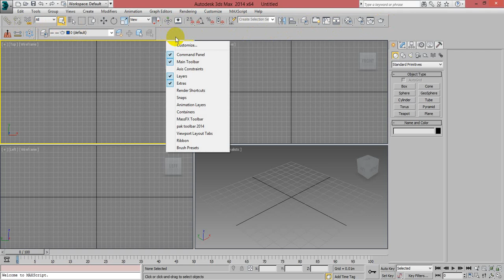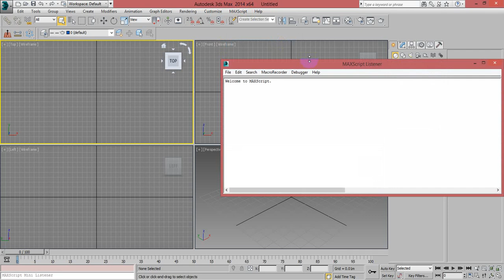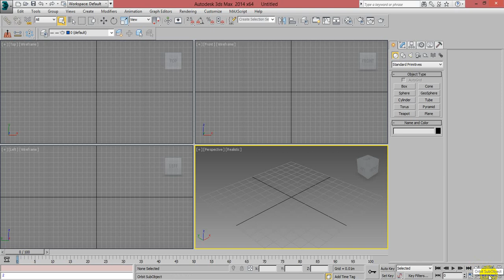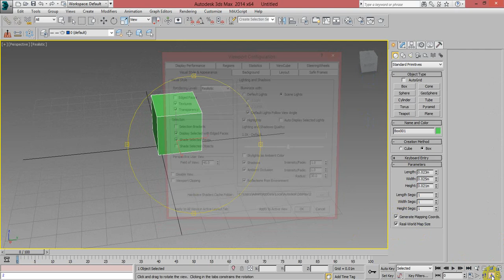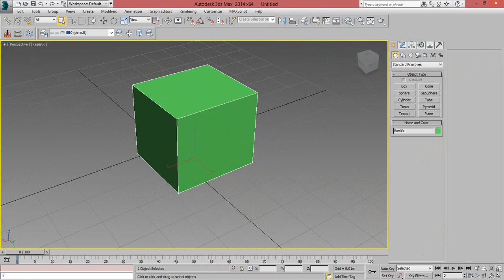Level Basic : 1. รู้จักหน้าตาโปรแกรม 3D max 2014 (อธิบายภาพรวม)